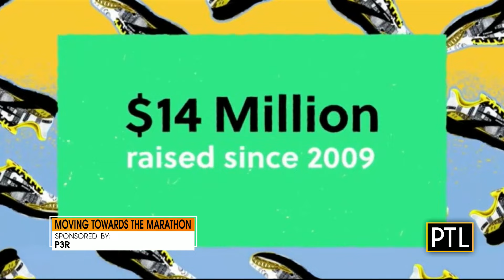Moving Towards The Marathon: Run For A Reason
With the Pittsburgh Marathon coming up, PTL's David Highfield is catching up with Run For A Reason runner Cole McFadden and the Urban Impact Foundation's Paulson Domasky.